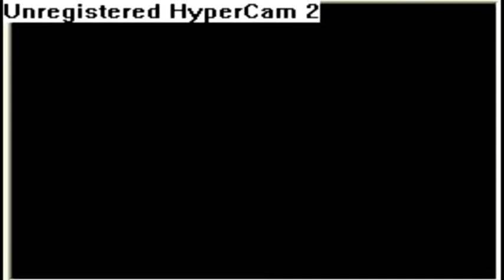Pokemon SoulSilver: The Kanto Saga: Episode 52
In this episode, i freak out because of a jolt of electricity!